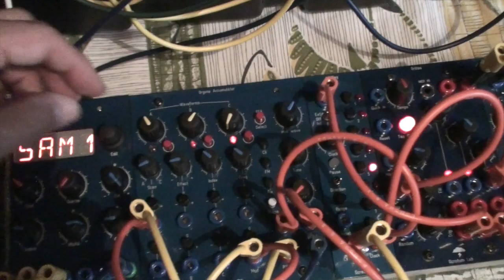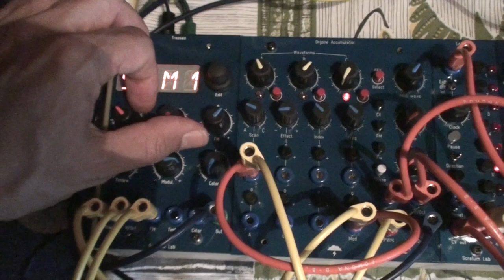30 08 19 Scrotum Lab Mini-system One - Jam [Part 2]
Today's jam with the Mini-system One.
I did cut the 40 mins session in 3 parts. This is the second one, totally different from the other 2.
I bet this is a good candidate to collect some "dislike" reactions...